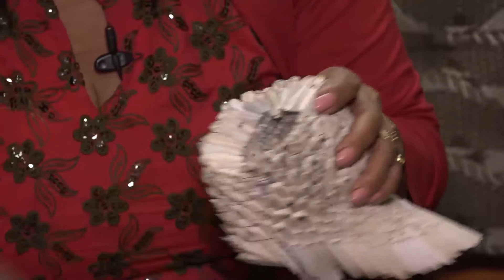How to make a paper swan.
Crafts
Give your child a chance to embrace his artistic side. Try these great crafts ideas: Whether it's learning a new handcraft like crochet or getting messy with paints, your creative kid will love exploring the many ways to express himself.